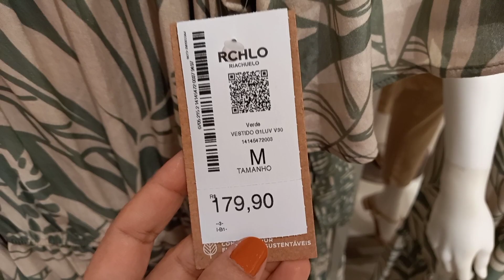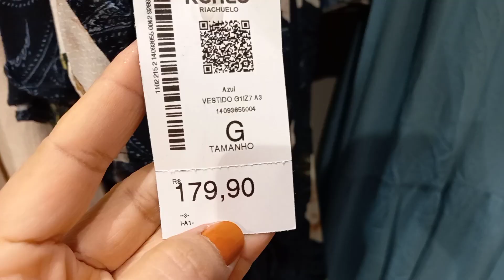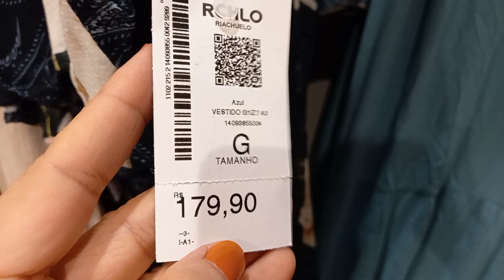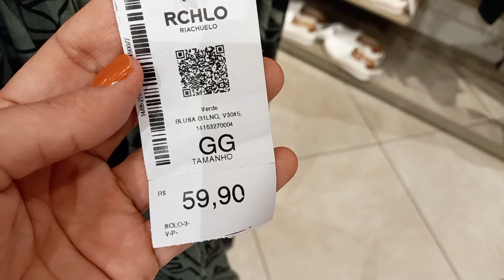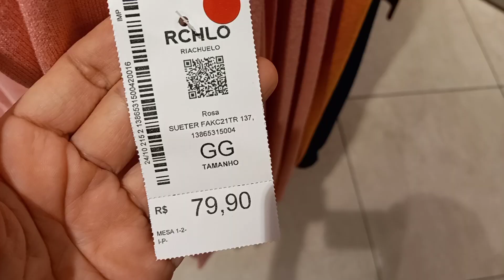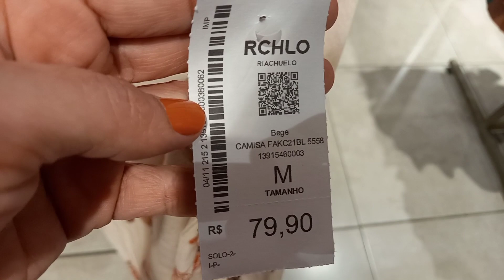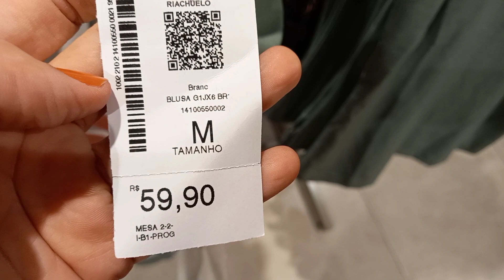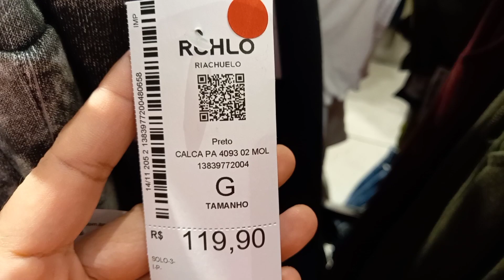TOUR NA RIACHUELO - ESPECIAL DE ROUPAS LINDAS!!